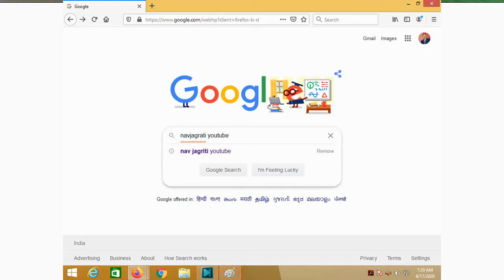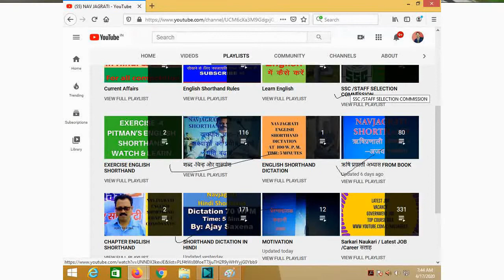वाक्यांश चिन्हों का प्रयोग करके गति बढ़ाएं By Ajay Saxena Hindi Shorthand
(वाक्यांशों का प्रयोग करके गति बढ़ाएं